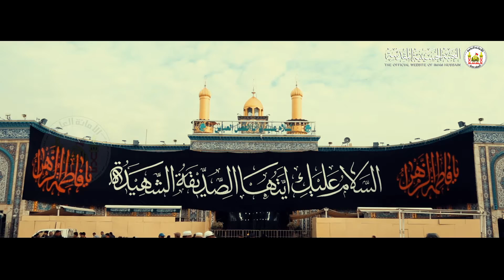مشاهد من كربلاء لستائر الحزن الفاطمي - يوميات حسينية